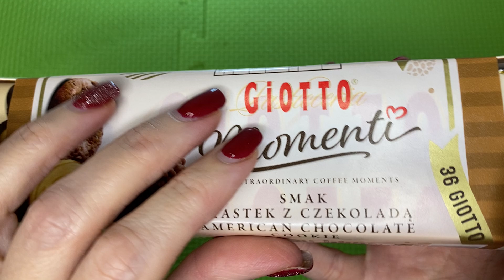Ferrero Giotto Momente Unboxing / Unboxing Ferrero Giotto / Satisfying Video ASMR